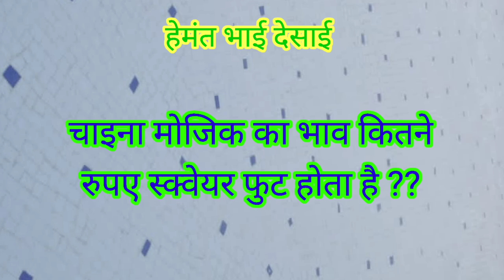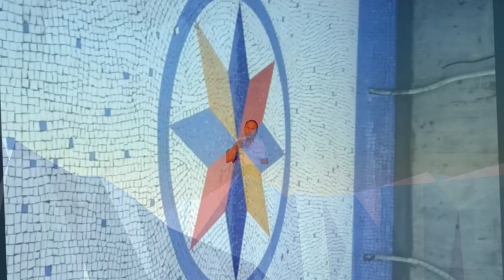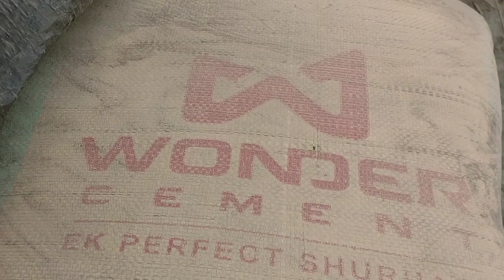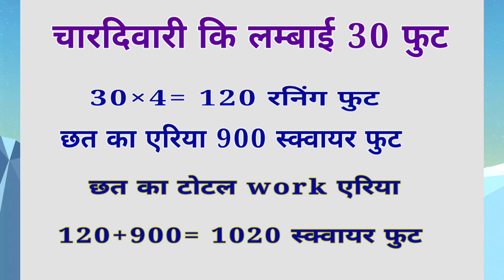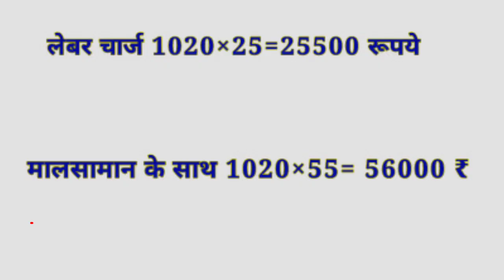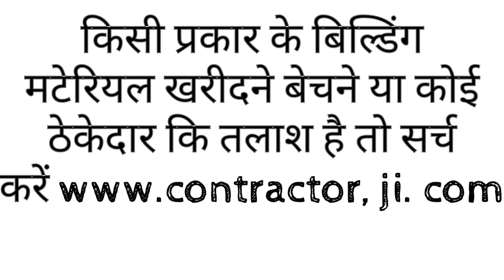चाइना मोजिक waterproofing का लेबर रेट क्या हैँ tiles flooring on terrace.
in this video we are showing what is price of China mosaic. and how it's counting and calculation. इसी वीडियो के आगे वाला भाग देखने के लिए यहां पर क्लिक करें

china mosaic labar rate rupees per square foot
china mosaic material cost rupees per square foot

CHINA MOSAIC FOR TERRACE
china mosaic price in india

चाइना मोजिक का काम करने वाले मिस्त्री और ठेकेदारों का सम्पर्क करने हेतू यहाँ क्लिक करें

चाइना मोजिक के जॉइंट खुल गए हैं तो यहां पर क्लिक करके यह वीडियो देख ले

ग्राहक के साथ बात करके बनाई गई कॉल रिकॉर्डिंग चाइना मोजिक के बारेमें.

 ब्रिक वेट कोबा और चाइना मोजिक का काम साथ में करते हैं तो क्या फायदा होता है देखे हैं वीडियो

 चाइना mosaic इंस्टॉलेशन का सही तरीका क्या है जाने के लिए यहां पर क्लिक करके वीडियो देखें

चाइना मोजिक की लेबर कॉस्ट और विद मटेरियल कितनी कॉस्ट आती है शार्ट वीडियो देखने के लिए यहां पर क्लिक करें